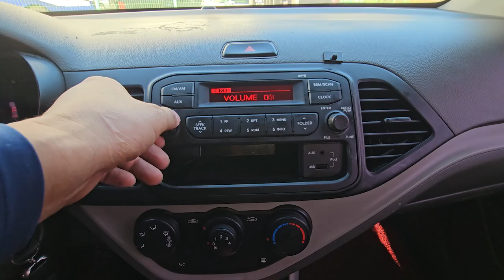2014 Kia Morning (picanto) used car export (ET734010) carwara, 카와라 올뉴모닝 수출